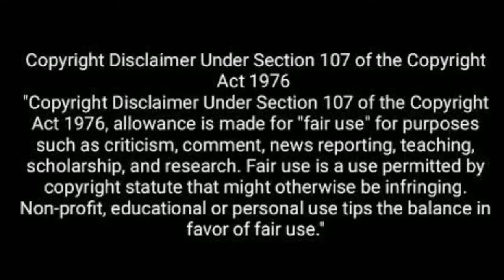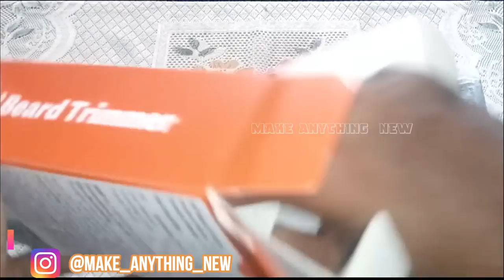Unboxing | A Water Proof Trimmer | MI TRIMMER | In தமிழ் | MAKE ANYTHING NEW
Buy Link For This Product (1200) Rs

Download EarnKaro App And Win Cashbacks For Online Purchasing

Use This Link And Get 25 Rs Welcome Bonus

Link For EarnKaro App

Watch This Video For More Information About This App

Video Link

Download CashKaro App And Win Cashbacks For Online Purchasing

Use This Link For 25 Rs Cashback

Link For CashKaro

Video Link

Now Join Me On Discord

COMMENT YOUR COMMENTS